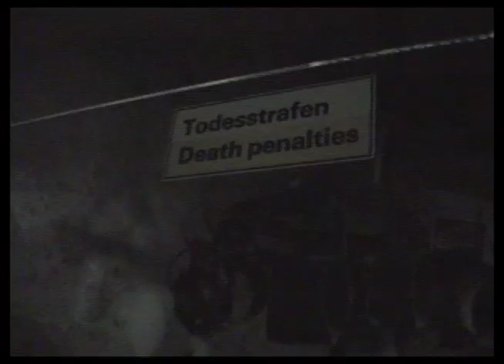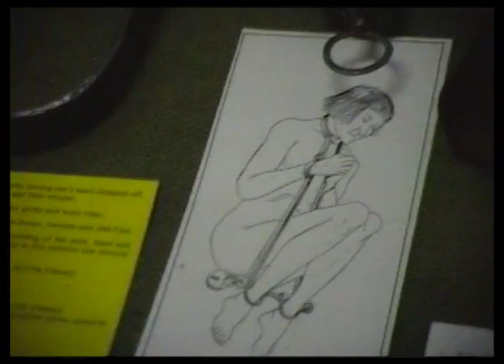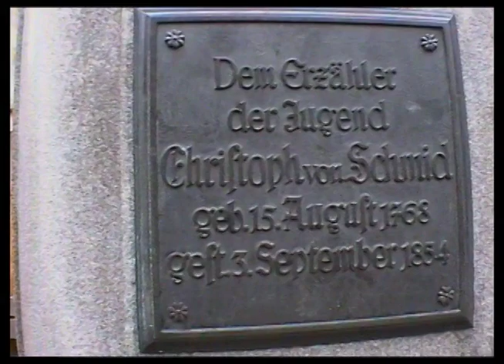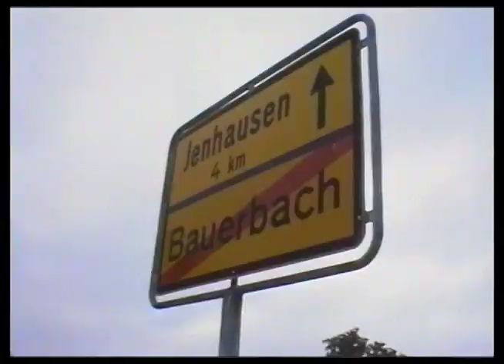Rothenburg ob ter Tauber 1992 Vacation